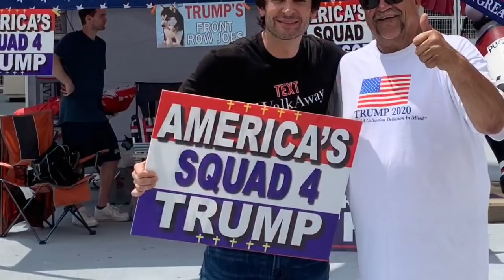Brandon Straka/Trump Rally/Street Interviews, Cincinnati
Brandin Straka talks to Trump supporters outside the Cincinnati, Ohio rally the day before the event